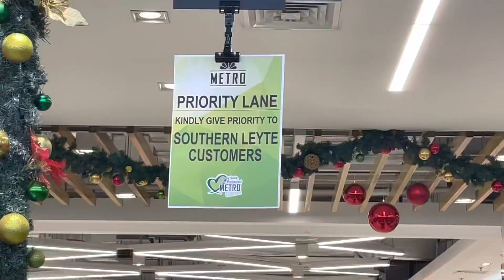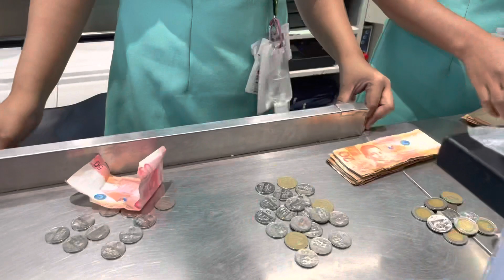Nagkulang an kwarta - Nagtapar hi B1 😂 (Purchasing and Repacking of Goods) December 28-29, 2021